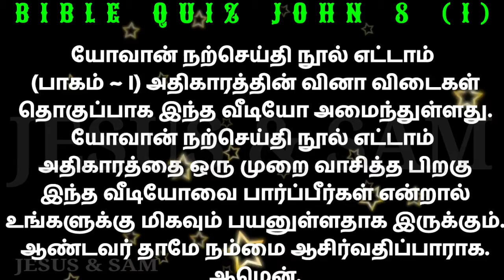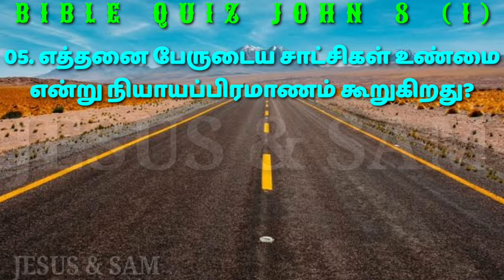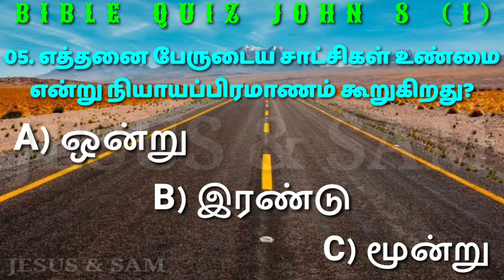John 8 quiz | விபச்சாரத்தில் கண்டுபிடிக்கப்பட்ட ஸ்திரியை இயேசுவினிடத்தில் கொண்டுவந்தது? | Jesus Sam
யோவான் நற்செய்தி நூல் ஒன்பதாம் அதிகாரம் வினா விடைகள் தொகுப்பு பாகம் ஒன்று

01. விபச்சாரத்தில் கண்டுபிடிக்கப்பட்ட ஸ்திரியை இயேசுவினிடத்தில் கொண்டுவந்தது?
     A) பரிசேயர்
     B) வேதபாரகர்
     C) சதுசேயர்
     (யோவான் 8:3)

02. விபச்சார ஸ்திரியை கல்லெறிந்து கொல்லவேண்டும் என்றது?
     A) தேவன்
     B) மனுஷகுமாரன்
     C) மோசே
     (யோவான் 8:5)

03. நீ போ இனி பாவம் செய்யாதே என்று இயேசு யாரிடம் சொன்னார்?
     A) சப்பாணி
     B) விபச்சார ஸ்திரி
     C) பிறவி குருடன்
     (யோவான் 8:11)

04. உன்னை குறித்து நீயே சாட்சி கொடுக்கிறாய் உன்னுடைய சாட்சி உண்மையானதல்ல என்றது?
     A) பரிசேயர்
     B) வேதபாரகர்
     C) சதுசேயர்
     (யோவான் 8:13)

05. எத்தனை பேருடைய சாட்சிகள் உண்மை என்று நியாயப்பிரமாணம் கூறுகிறது?
     A) ஒன்று
     B) இரண்டு
     C) மூன்று
     (யோவான் 8:17)